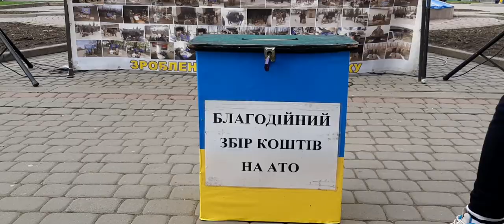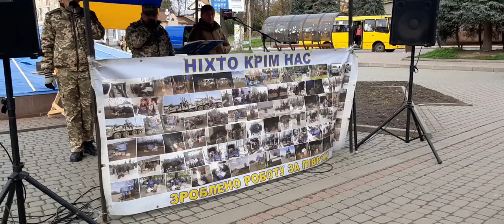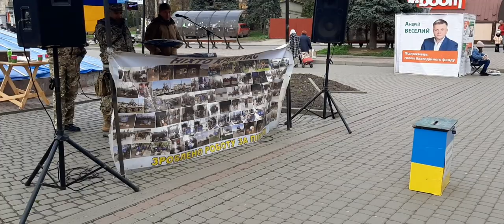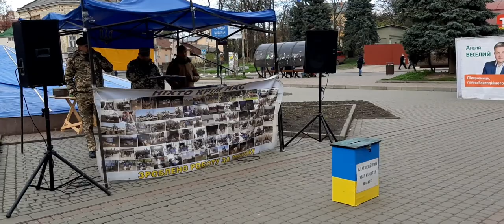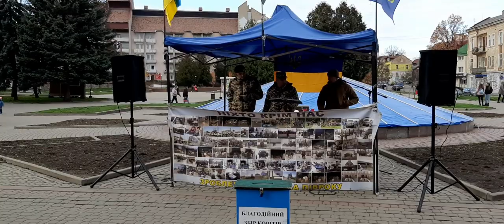Дрогобич 14.11.2020р. Благодійний концерт по збору коштів для воїнів АТО за участі гурту "Рикошет"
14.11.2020р. в м.Дрогобич відбувся  благодійний концерт по збору коштів для воїнів АТО за участі гурту "Рикошет"

Самбір , Старий Самбір , Борислав , Трускавець , Стебник , Східниця , Моршин